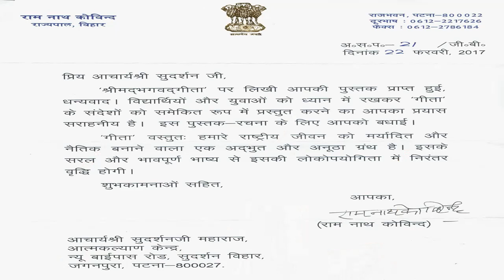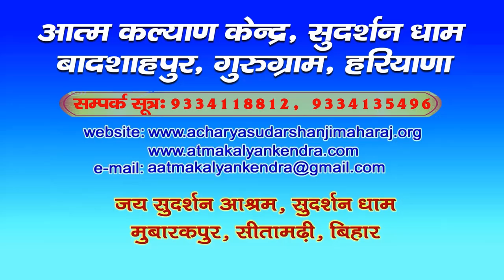अगर आपको जीवन में सफल होना है तो गीता के ये नियम मान लो